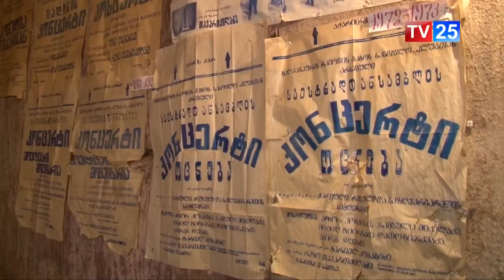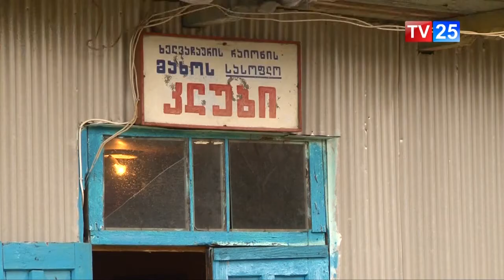კულტურის სახლის მშენებლობა - მახოში მცხოვრებლების მოთხოვნა